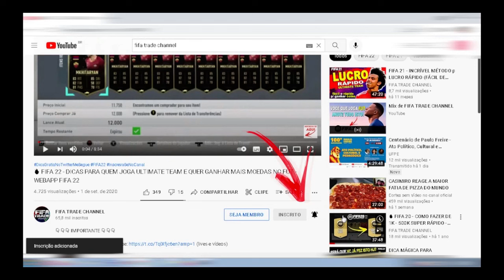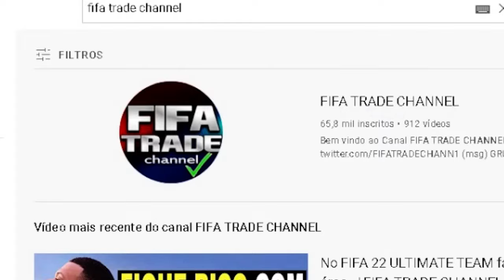DICA FÁCIL: COMO FAZER TRADE e FICAR RICO no FIFA 22 | FIFA TRADE CHANNEL